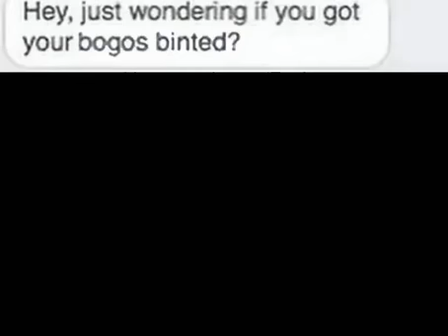bogos binted but the roles are switched